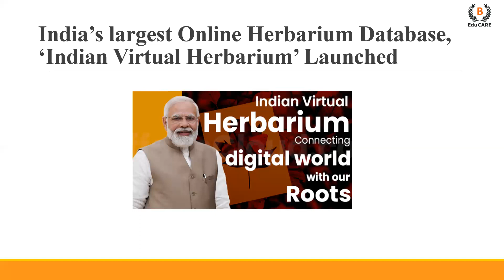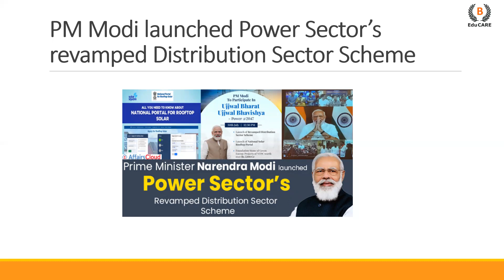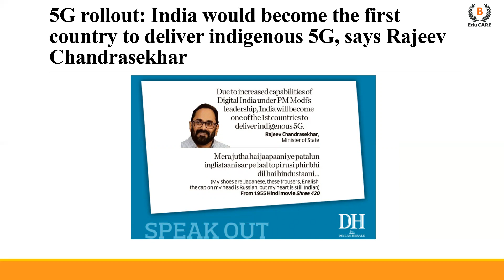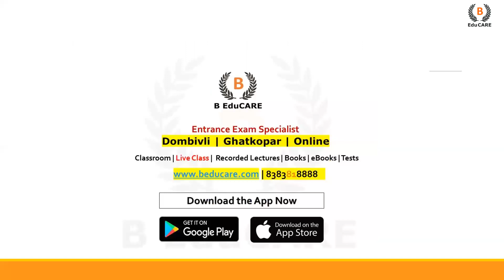Important Current affairs for MH CET LAW | CLAT | Other Exams | 03rd August 2022